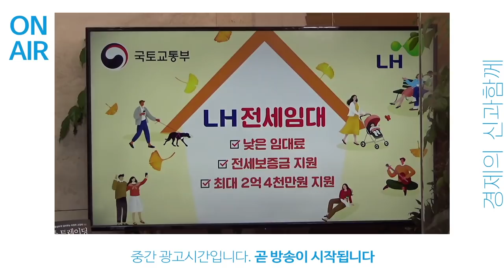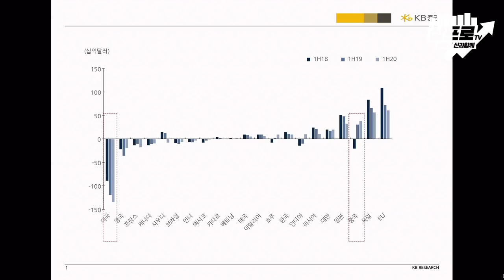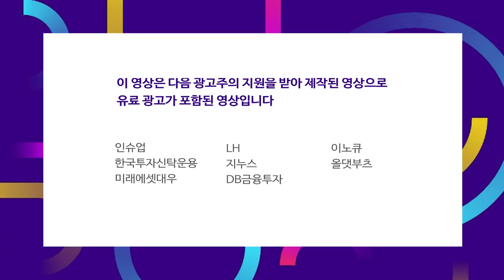미국 대선이 끝나면 주식·채권·환율 제자리로 돌아올 것 f.김효진 연구위원